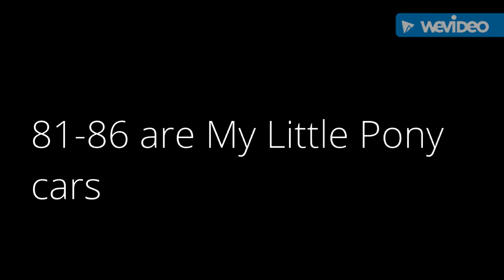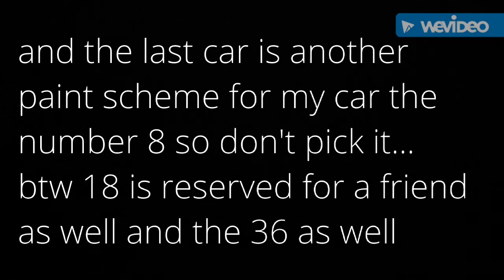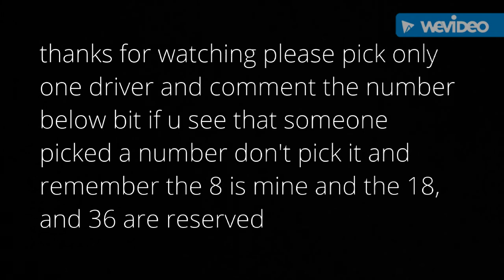Interstate Batteries Nascar Cup Series Season 2 Sign ups (watch full video before choosing a car)